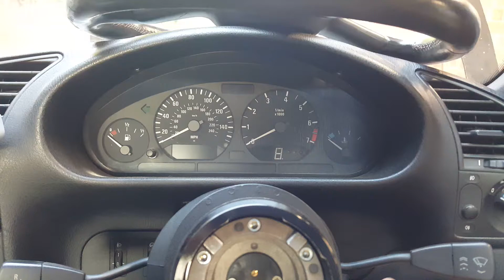BMW E36 328 Coupe Gear position indicator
A little project I put together using an Arduino Nano and a 7 segment display to accurately calculate the gear the car is in, based on 2 potentiometers mounted on the Coolerworx short shifter